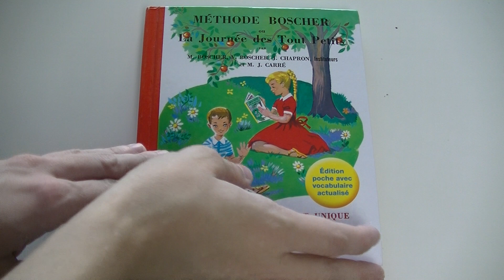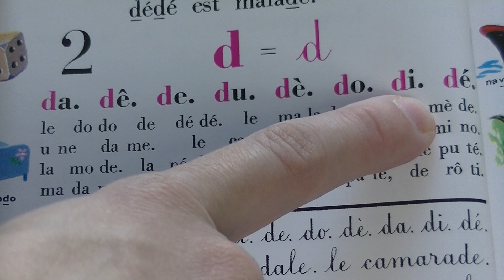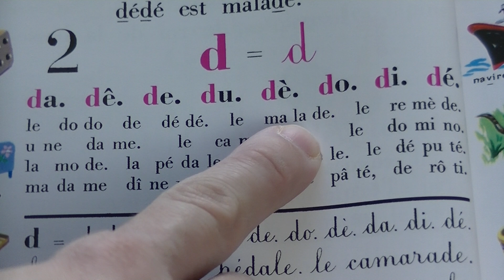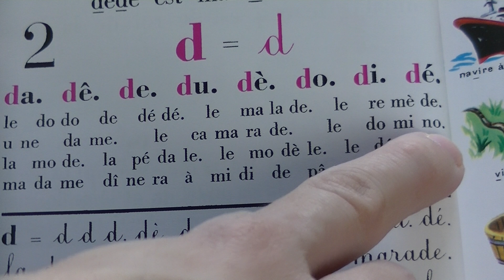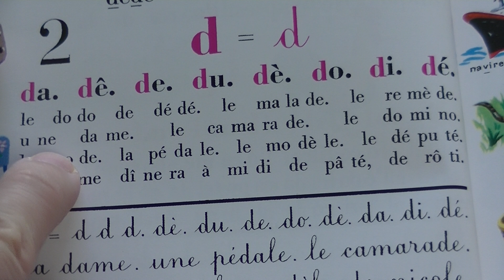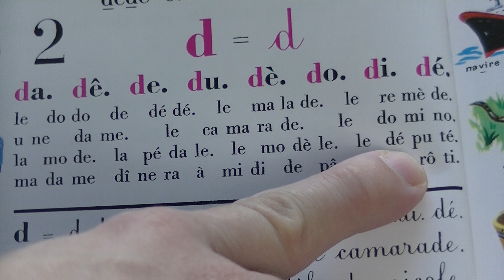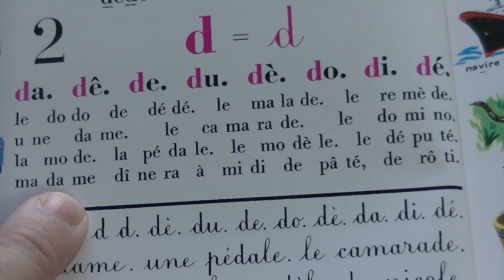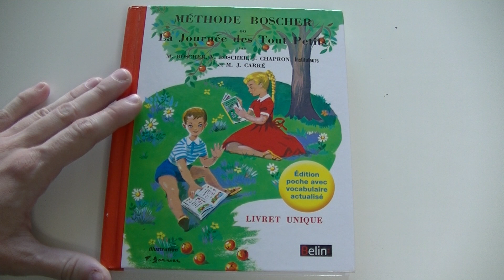7 - Lettre D │ Méthode Boscher │ La journée des tout petits │WASKIPIW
La méthode Boscher permet d'apprendre à lire en identifiant dans un premier temps les lettres, puis les syllabes, pour finalement pouvoir lire des textes entiers. C'est la méthode d'apprentissage de la lecture la plus célèbre, de part sa facilité et l'accompagnement en douceur qu'elle permet.
Dans mes vidéos, je vais lentement et je refais les lignes pour permettre aux petits comme aux plus grands d'apprendre à lire en toute autonomie. J'espère que cela vous plaira !